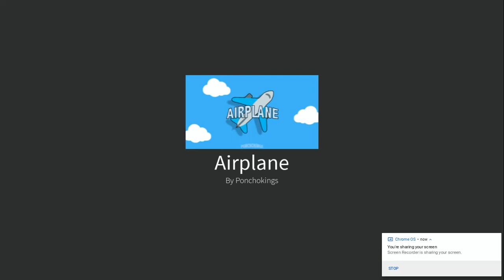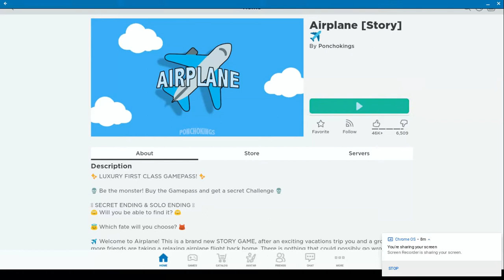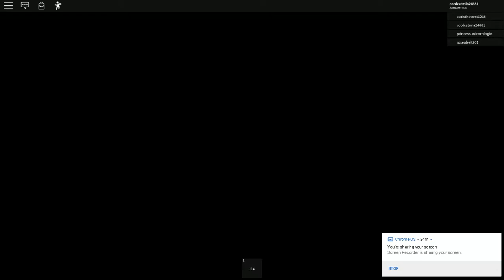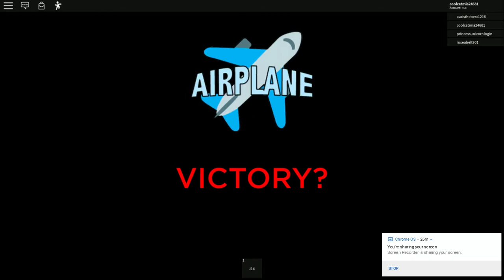Snakes on a Plane! - Roblox | CoolCatMia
Join me as I travel back home because my mom is worried about me, but things don't go as planned.

Thanks!